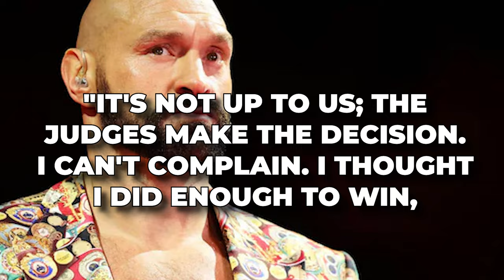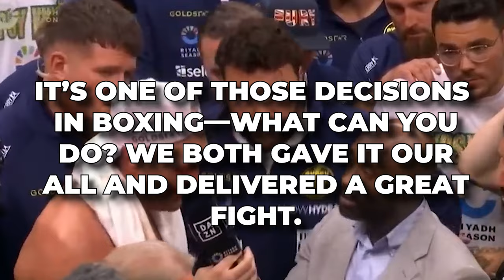“BAN THE MF!!” Boxing Pros CONFRONT Referee in Usyk WIN Over Tyson Fury...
Oleksandr Usyk has released an audio recording featuring a concerning dialogue between John Fury, Tyson Fury, and the referee for the evening, Mark Nelson. Despite their efforts to avoid sounding incriminating, the conversation is now suspected to be the cause of the questionable officiating in the ninth round, which thwarted Usyk's chance for a knockout victory. The situation is poised to escalate further.

Controversial boxing matches are almost the norm rather than the exception these days. Nearly every significant bout seems to stir up some level of controversy. Take, for instance, one of the most anticipated fights of the 21st century, which drew massive attention and sparked intense debate. In this historic matchup, referee Mark Nelson's decisions came under heavy scrutiny, particularly concerning the dominant performance of Oleksandr Usyk. Boxing experts and fans alike questioned the officiating, leading to widespread discussion and criticism.

Immediately, Oleksandr Usyk and his team started raising questions from the ring. While many thought they were satisfied with the win, Usyk and his team took it a step further by obtaining an audio tape. This tape allegedly features Tyson Fury and John Fury discussing with referee Mark Nelson, seeking favorable treatment. Remarkably, Nelson's decisions in the ninth round seemed to reflect this conversation.

Usyk, known for his strong finishes and Olympic gold medalist prowess, took control in the final rounds. He dominated the eighth round and nearly stopped Fury in the ninth, hurting the 6'9" fighter, who now holds 34 wins, one draw, and one loss in 36 fights. Usyk's left hand sent Fury sprawling into a corner in the final seconds of the ninth, earning a knockdown just before Fury was saved by the bell. However, with the tape's discovery, it appears the referee, more than the bell, was Fury's main savior.